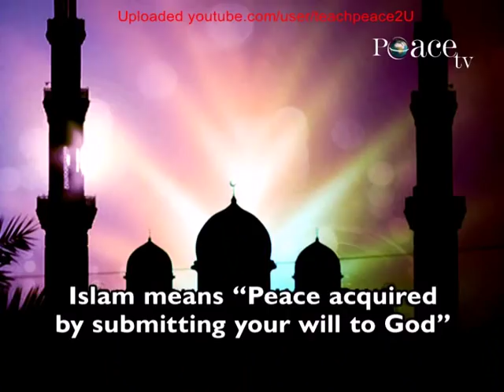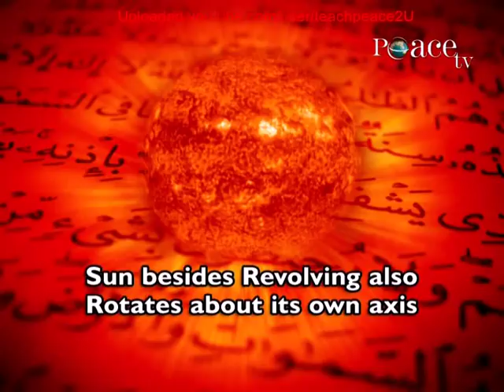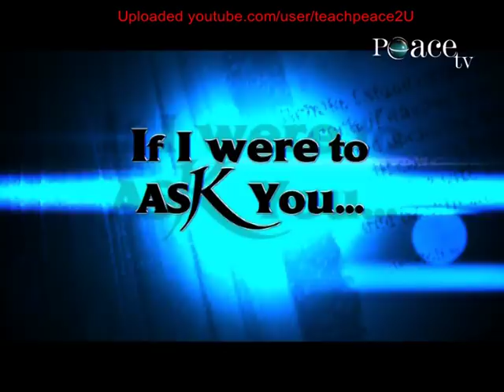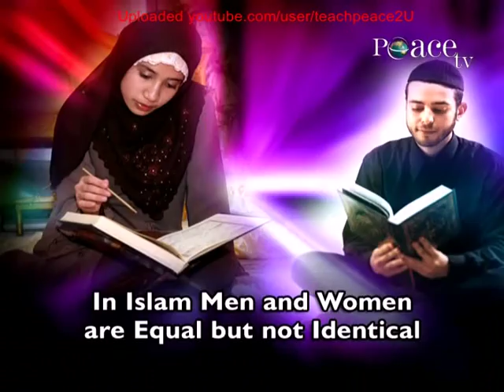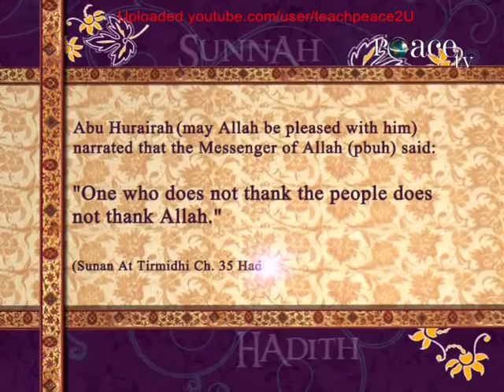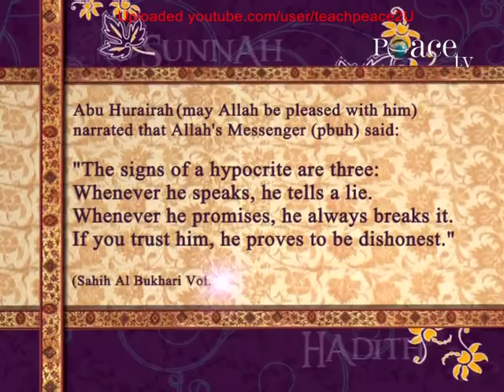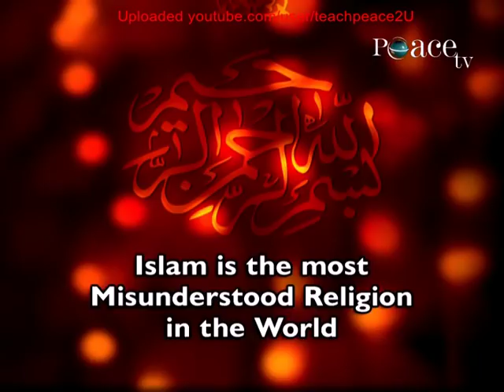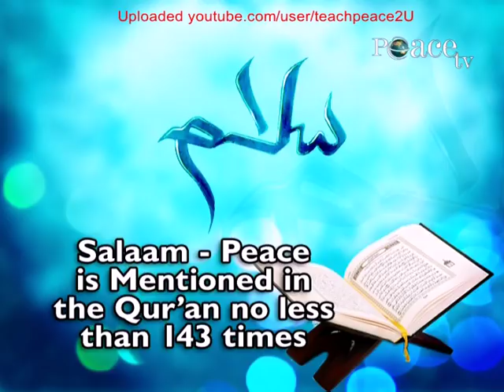Oxford Union Historic Debate, Islam And The 21st Century, Dr Zakir Naik